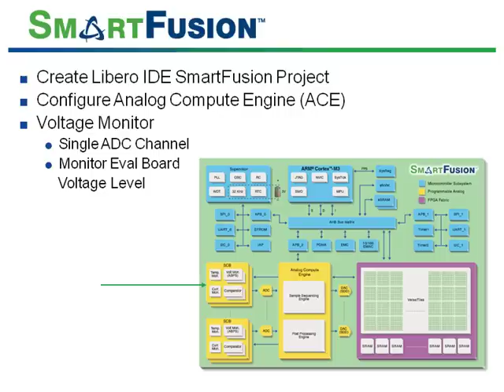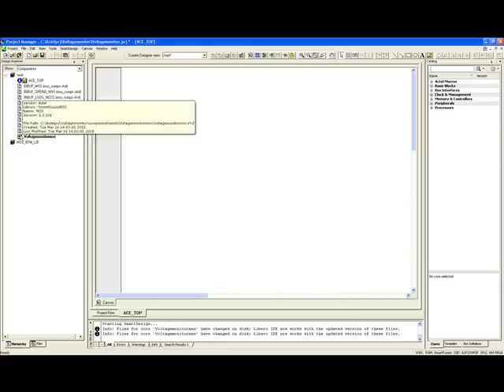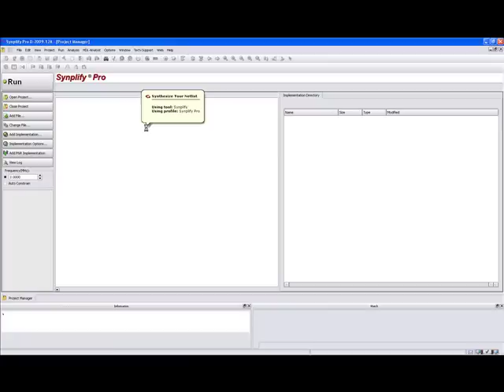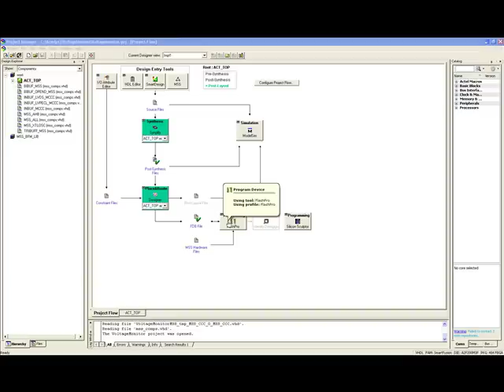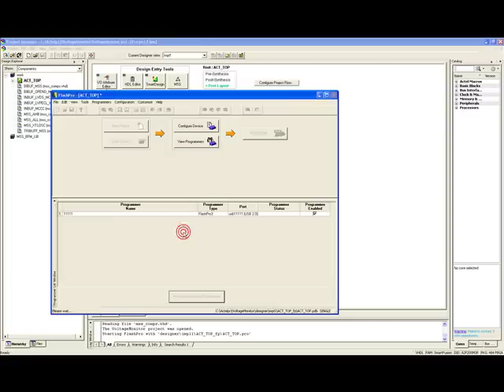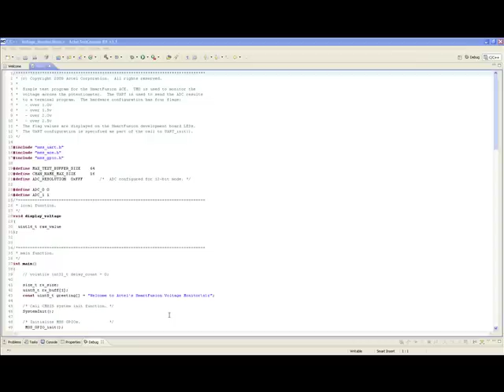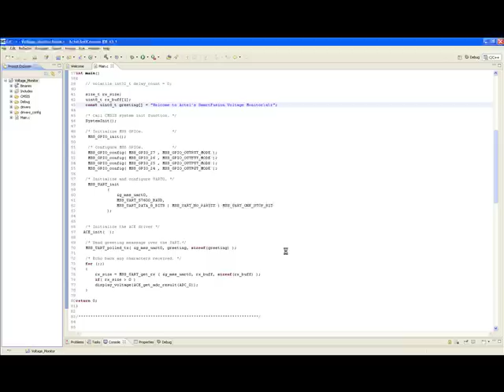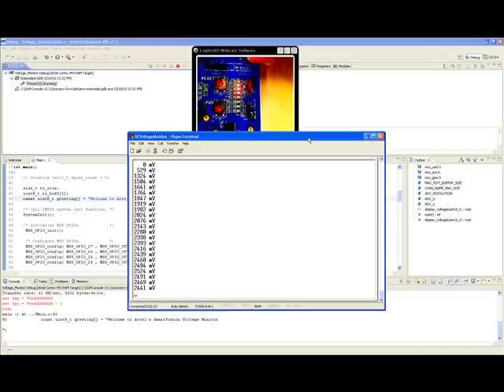SmartFusion Analog Design Flow Part 2 - Voltage Monitor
Actel provides an overview on the Analog design flow for the SmartFusion intelligent mixed signal FPGAs. The MSS configurator provides graphical configuration for current, voltage and temperature monitors, sample sequencing setup and post-processing configuration, and DAC output.